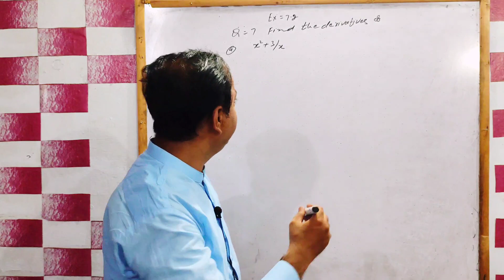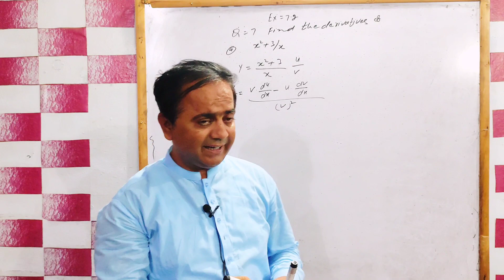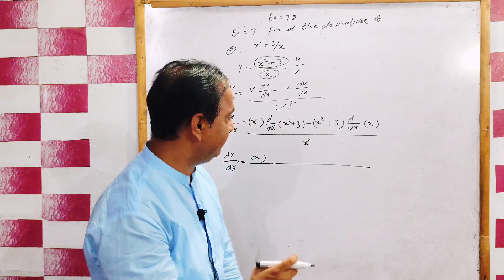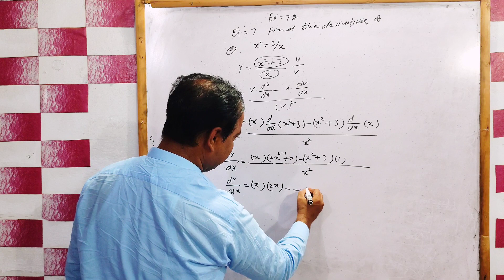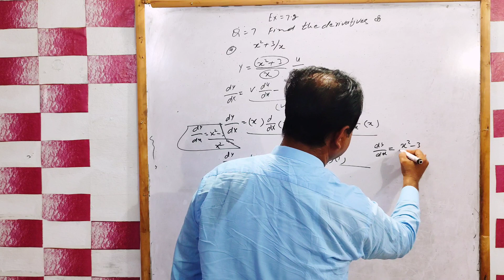Alpha Chiang Mathematical Economics Exercise 7.2 Qno . 7 part ( a ) . Urdu Hindi By sir Sajid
PPSC lecturer Economics Mcqs Palylist

Statistical Economics Palylist

Macro Economics Palylist

Mathematical Economics
Alpha Chiang mathematical Economics Exercise 7.2
Product rule
Chain rule
Quotient rule
Constant function rule
By Sir sajid